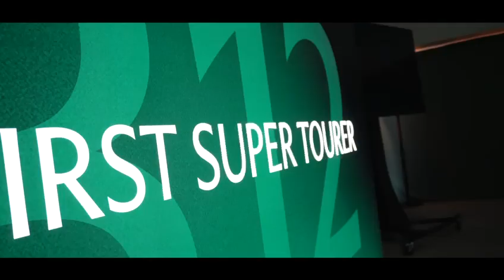Aston Martin DB12 launch party at HWM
We were lucky enough to have the Aston Martin DB12 with us for one day.  To welcome this stunning new model, we invited all those customers who had ordered or expressed interest in DB12 for a special launch evening.